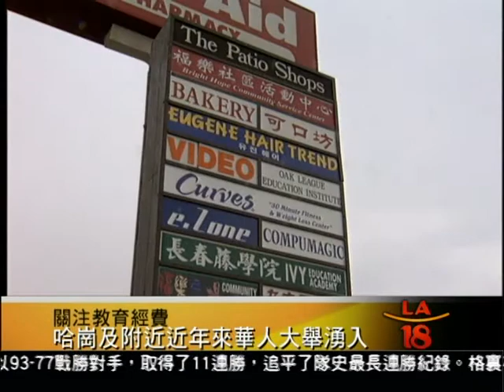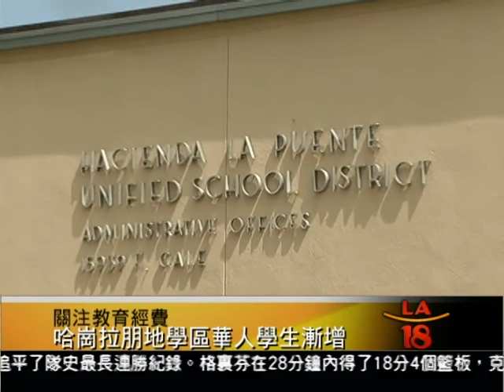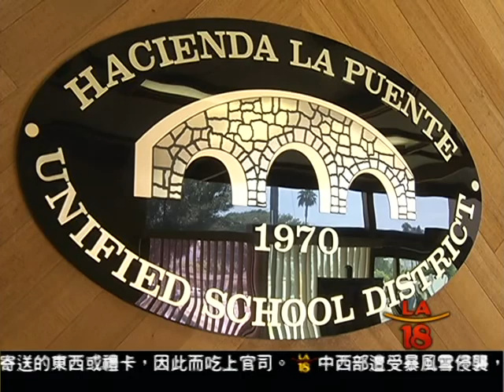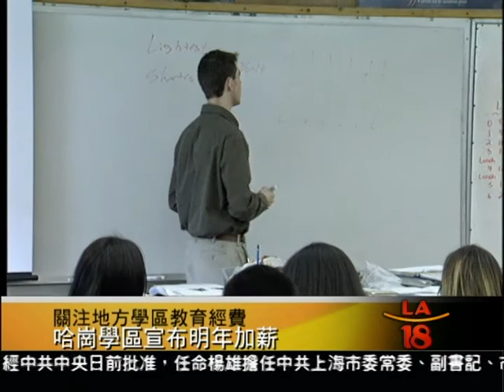[關注地方學區教育經費 哈崗學區逆中求勝] 洛城18台晚間新聞 12202012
過去兩年來，南加一些學區因為財務問題，被迫裁員、放無薪假、增加班級學生人數來因應，最近連洛縣東區的明星學區核桃學區,也傳出財務吃緊，可能要採取緊縮措施的消息。不過同樣在聖蓋博谷東區，號稱聖蓋博谷地最大的哈崗拉朋地學區卻呈現截然不同的風景，這個學區不但不裁員，反而加薪，增加教職員健保福利。學區甚至想藉著經濟不景氣的機遇大舉吸收好老師，今天教育專題要看哈崗拉朋地學區如何在逆勢中發揮優勢，逆中求勝的故事。